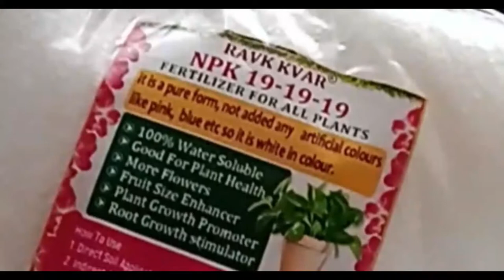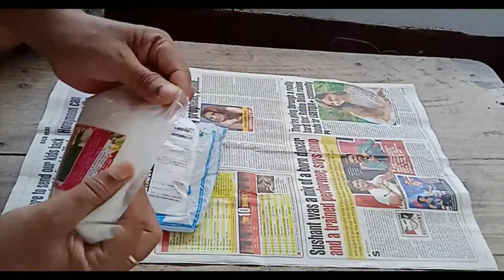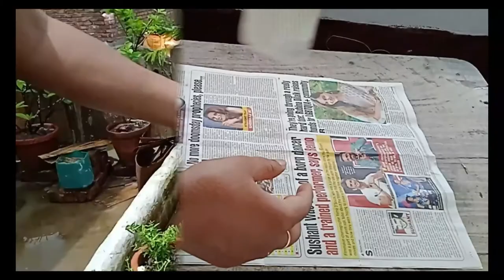Unlocking the Potential: The Benefits of NPK 19-19-19 Fertilizer for Your Plants in Hindi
🌱✨ क्या आप अपने पौधों की वृद्धि को एक नई ऊंचाई पर ले जाना चाहते हैं? इस वीडियो में जानें NPK 19-19-19 शिकायत के अनलॉक लाभ! हम बात करेंगे कि कैसे यह संतुलित युरिया आपके पौधों को आवश्यक पोषक तत्व प्रदान करती है, जिससे उनकी वृद्धि और उत्पादन में व्यापक सुधार होता है। सही अनुपात में नाइट्रोजन, फॉस्फोरस और पोटैशियम के साथ, आप अपने बागीचे का स्वास्थ्य और उत्पादकता को बढ़ा सकते हैं! जानें इसके उपयोग की विधि, बेहतरीन परिणाम, और जानकारियाँ जिनका आप Planta के लिए हमेशा इंतज़ार कर रहे थे। जल्दी देखें, आपके बाग में बदलाव लाने का सबसे सही समय है! 🌼💚